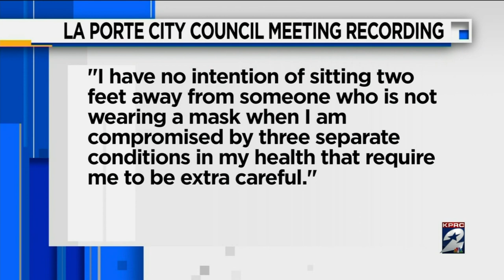La Porte City Council member removed from meeting for not wearing mask